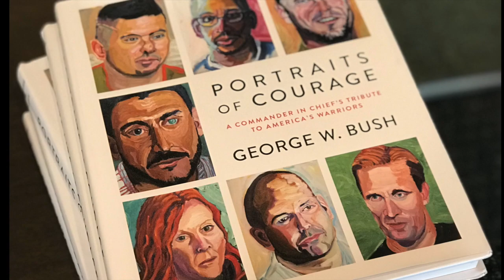Portraits of Courage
This video is about Portraits of Courage, A COMMANDER IN CHIEF'S TRIBUTE TO AMERICA'S WARRIORS.